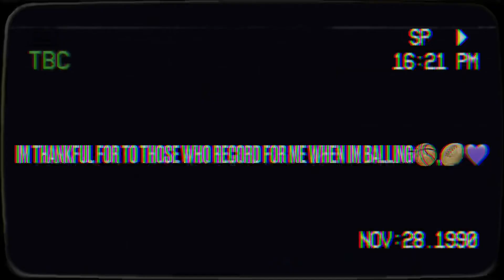YOUTUBER PUT UP A FIGHT AGAINST OVERSEAS 🏀PLAYER (CRAZY GYM RUN)